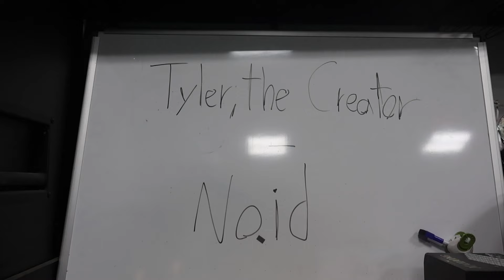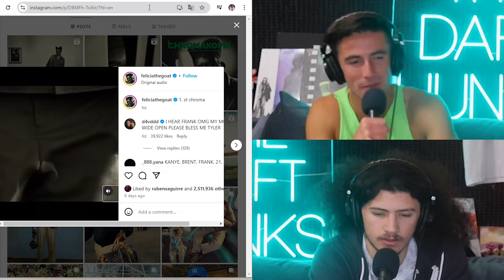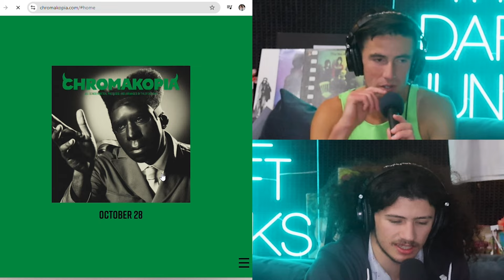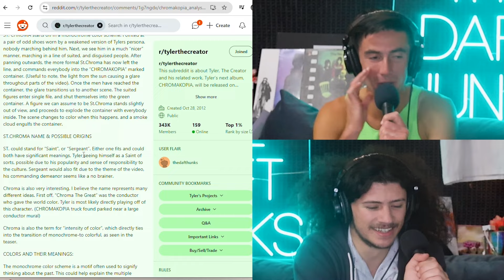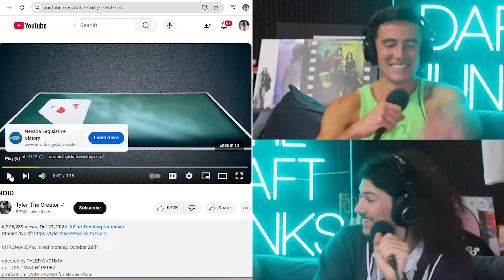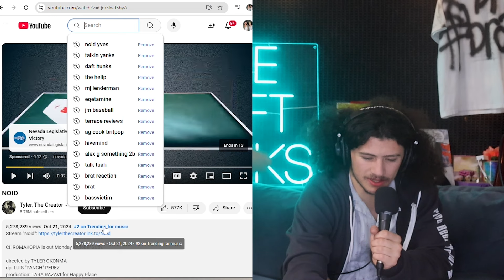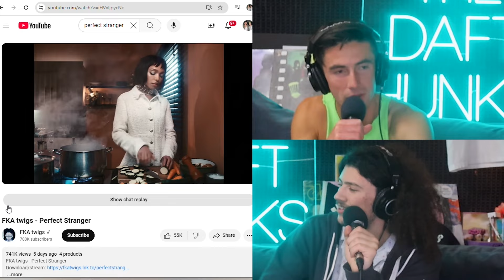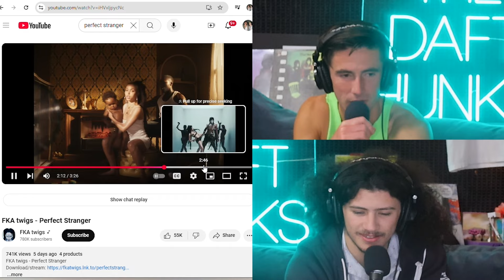First Reaction to Tyler, the Creator - NOID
The hunks react to the new song from American artist, Tyler, the Creator.

00:00 Intro
02:15 ST CHROMA Reaction
08:33 NOID Reaction
12:15 Ngozi Family
14:43 ROSÉ & Bruno Mars
17:00 FKA Twigs
19:23 Outro

Reaction. Discussion. Review.